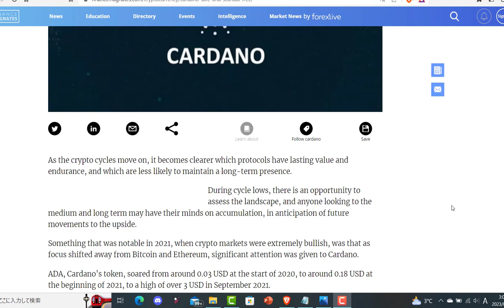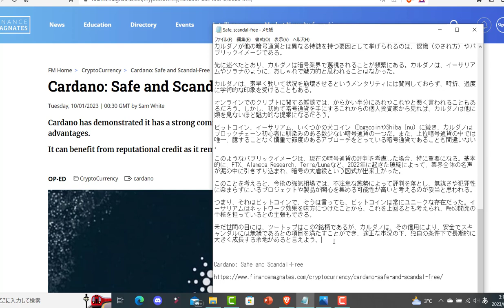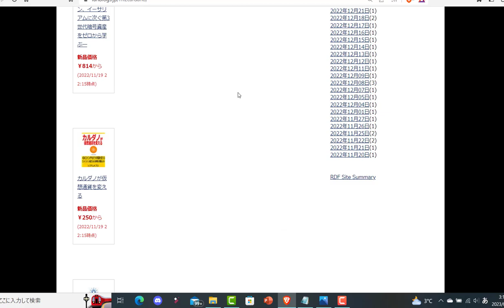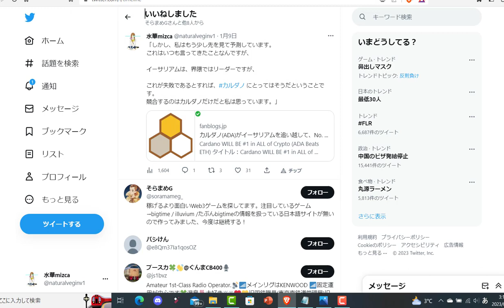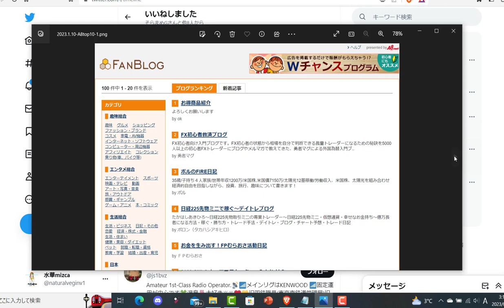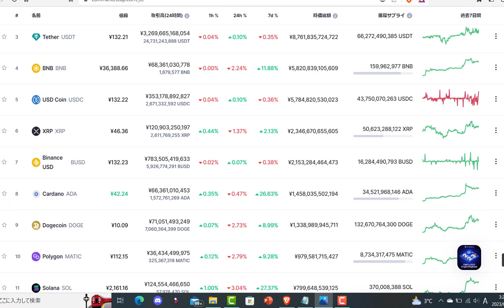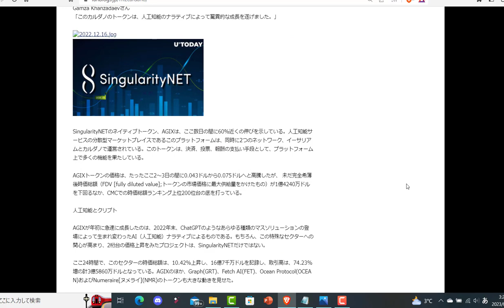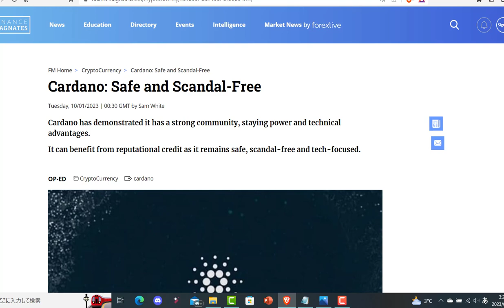カルダノ(ADA)は安全でスキャンダルとは無縁！強力なコミュニティ、持続力、技術的な優位性などが評価される！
【引用元】
Cardano: Safe and Scandal-Free

本動画の内容をブログ記事で読みたい方はコチラ

カルダノ(ADA)の英文記事を追う！（ブログURL）

2022年11月18日チャールズ・ホスキンソン氏による
基調演説「The Age of Voltaire」全訳です！
興味のある内容からお選びください。

カルダノのVoltaire時代のバイブルと言っても
過言ではありません！！

基調演説【第一回】～05:41
カルダノの古き良き時代から現在に至るまで

基調演説【第二回】5:41～13:22
ガバナンスの基盤について

基調演説【第三回】13:22～21:13
ガバナンスに憲法や機関が必要な理由

基調演説【第四回】21:13～29:02
カルダノのメンタリティーと実績

基調演説【第五回】29:02～37:04
Bashoへの取り組みと学ぶべきこと

基調演説【第六回】37:04～45:50
画期的サイドチェーンに懸ける情熱

基調演説【第七回】45:50～53:49
4年を費やした「Midnight」への道のり

基調演説【第八回(最終回)】53:49～1:00:59
2023年、そして第四世代へ…

（ADA購入可能）

GMOコイン（暗号資産取引所）の登録はコチラから
(ADA購入可能)

Ledger Nano X 暗号資産ハードウェアウォレット
安心の正規代理店からの購入はコチラから

2018年からカルダノの海外記事の翻訳動画をアップしていますが、最近は、動画をご視聴くださり、励ましのお言葉をくださるリスナー様に向けて、少しエンターテイメント的なおしゃべりを交えつつ、カルダノの翻訳動画をアップしていこうと思います。

【免責事項】
・本YouTubeチャンネル、記事を利用して損失を被った場合でも一切の責任を負いません。